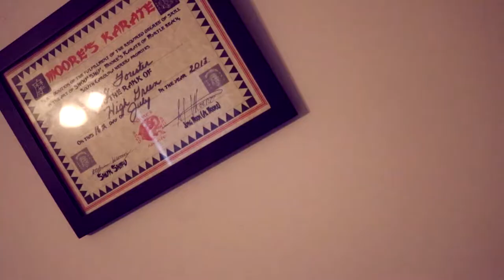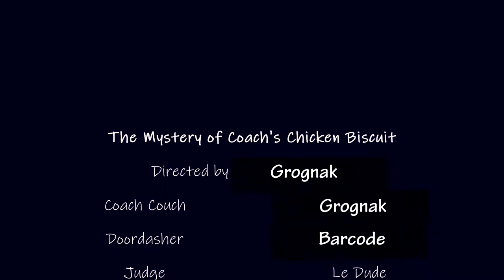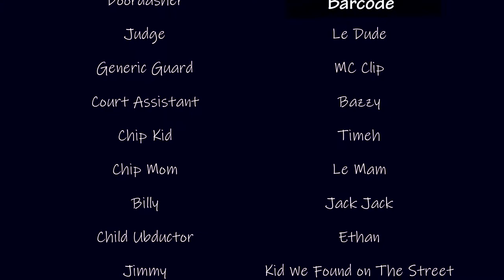The Mystery of Coach's Chicken Biscuit | Short Film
The Hit 2020 Short FIlm